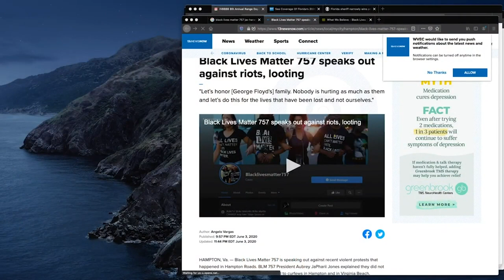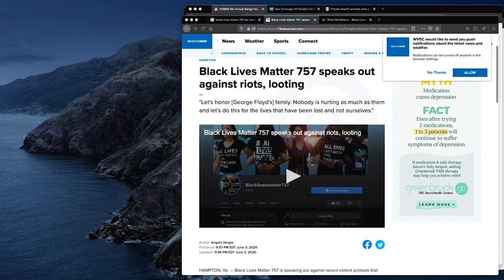Rhonda Mary Talks BLM 757 Pro 2A Event